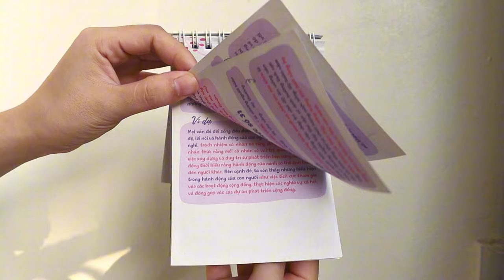TỦ SÁCH HỌC VĂN CHỊ HIÊN - SỔ TAY 150+ CÔNG THỨC VIẾT NGHỊ LUẬN XÃ HỘI